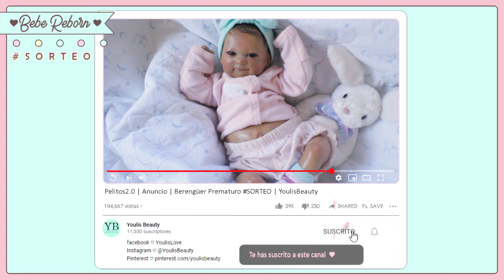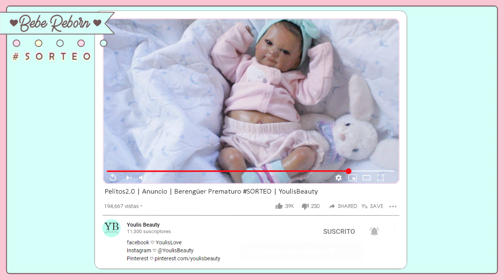Pelitos 2.0 | Anuncio Sorteo | Youli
Instagram ♡ @YoulisBeauty
facebook   ♡ YoulisBeauty